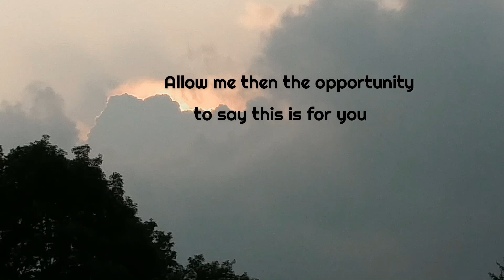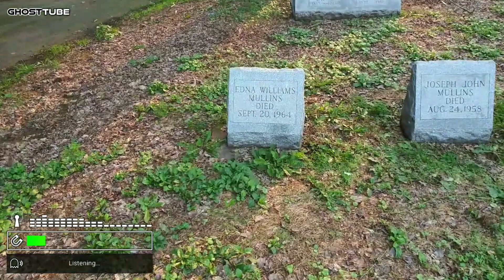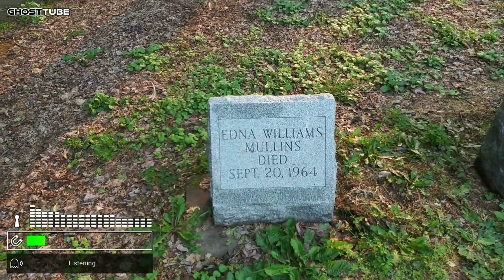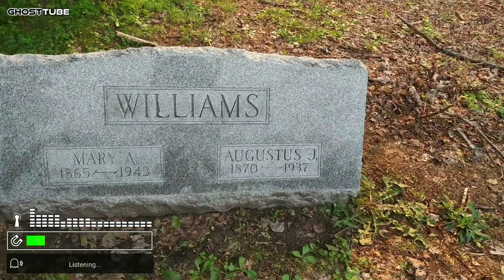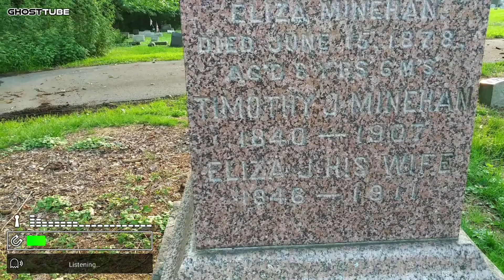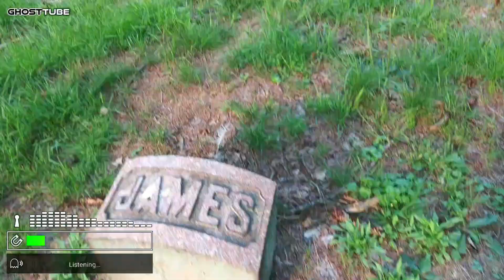GhostTube SEER - Seeing an IMAGE of a CHILD'S SPIRIT while in a Cemetery.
This was amazing to me for the fact that I had just seen a headstone of a child.
👉👻Download GhostTube , GhostTube SLS and GhostTube Vox & GhostTube SEER
ALL FOUR APPS ARE AMAZING AND I RECOMMEND THEM🙌
Or Google Play and Apple Store
(This is not a paid endorsement: I JUST LOVE THE APPS!!)

👉ATTENTION: All works are criticism, comment, news reporting, teaching and research. Only. Therefore, no breach of privacy or copyright has been committed. This material is being made available within this transformative or derivative work for the purpose of education, commentary and criticism, is being distributed without profit, and is believed to be "fair use" in accordance with Title 17 U.S.C. Section 107